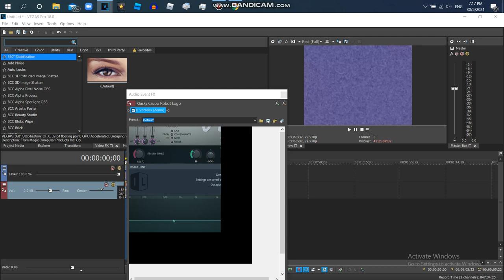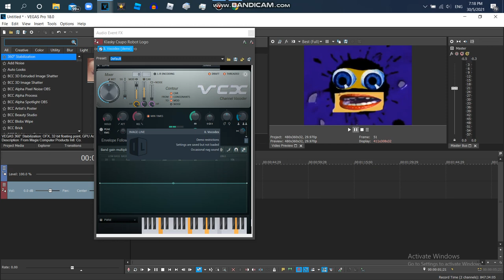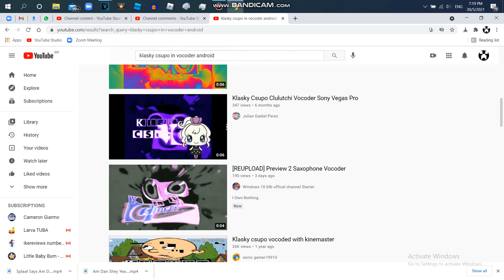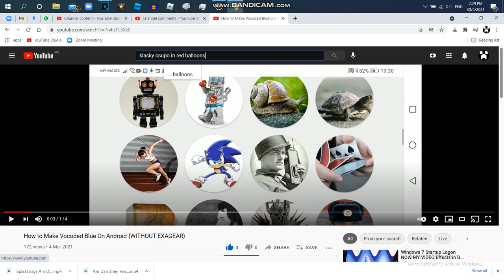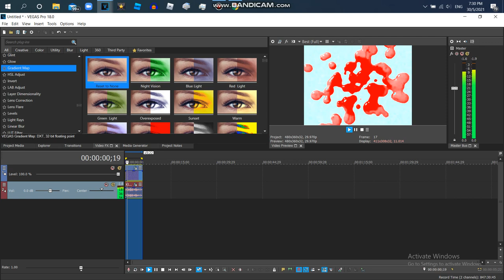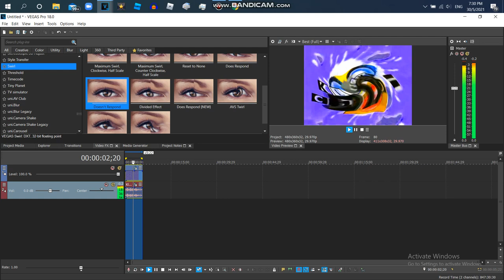How to Make Vocoder {VCWE Style} And Bohemian Rhapsody Major On Vegas Pro {FOR REAL}